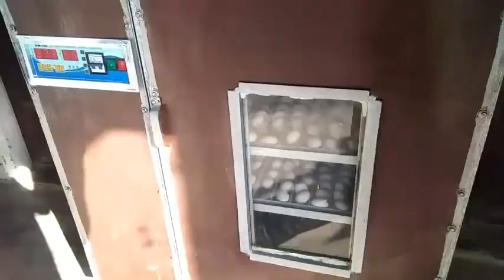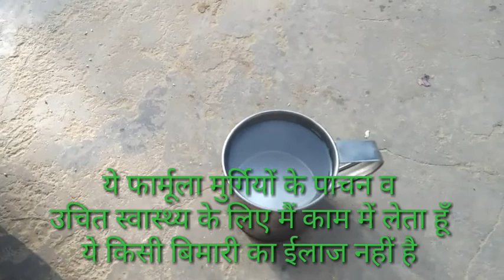देशी मुर्गी पालन का मेरा सीक्रेट फार्मूला || 9210215738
दोस्तों मैं इन्टीग्रेटेड फार्मिंग या एकीक्रत खेती में जीरो बजट फार्मिंग के तहत देशी मुर्गीयों का पालन भी करता हूँ इस विडियो में मैने बताया है कैसे मैं सफलतापूर्वक मुनाफा कमाते हुए देशी मुर्गी पालन करता हूँ अगर हम अपनी मुर्गियों को घर का फीड देते हैं तो साथ में हमें क्या करना चाहिए ताकी हमारी मुर्गियाँ स्वस्थ रहें और हमें कम बजट में ज्यादा मुनाफा हो सके

choose chicks k liye sampark Kare  Only alwar k aas pass K log
delivery Ka option Nahi hai  farm se aakar lene honge
moti palan
mushroom farming
fish farming
vermicompost
jeevamrit
super compost